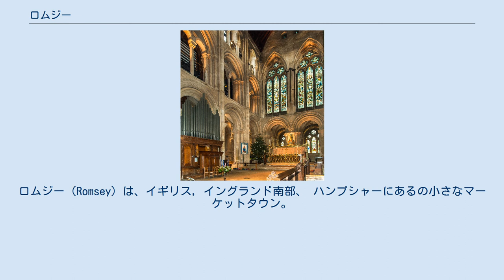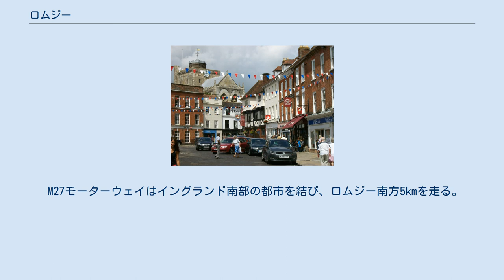ロムジー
テスト・ヴァレー
ロムジー（Romsey）は、イギリス, イングランド南部、 ハンプシャーにあるの小さなマーケットタウン。
サウサンプトンの北西11kmに位置し、ウィンチェスターの南西18kmに位置する。
南東にはニューフォレスト国立公園近いである。
鱒釣りのフライ・フィッシングで有名なテスト川の畔りにある。
 日本語表記としてはロムジー、ラムジーなども用いられるが、ロムジーが原音に近い。
 ロムジーにあるテスト川 ロムジーは中世以来のマーケットタウンでもあり、中心部には歴史的なマーケット・スクエアが現存している。
 ロムジー修道院の創建は10世紀に遡ると伝えられる。
発展を続け、村は作物を供給するため修道院の周辺で発展していったが、993年になってヴァイキングが村を略奪し、最初の教会を焼き払った。
しかし、1000年頃に石造の教会が再建され、村もすぐに復興した。
修道院は繁栄し、貴族の子供らの学問の府として有名になった。
 テューダー朝の時代には、羊毛、毛織物の生産で栄えたほか、交通路の結節点として流通拠点としての役割も果たした。
 18世紀アンドーヴァー運河の開通で産業は成長し続けたが、1847年の鉄道開通以降の成長は減速した。
 ロムジー修道院 グレート・ウェスタン・レールウェイのウェセックス ・メイン線のロムジー駅が存在する。
 M27モーターウェイはイングランド南部の都市を結び、ロムジー南方5kmを走る。
M3モーターウェイはロンドンへの直通である。